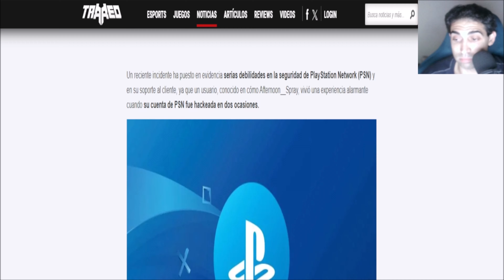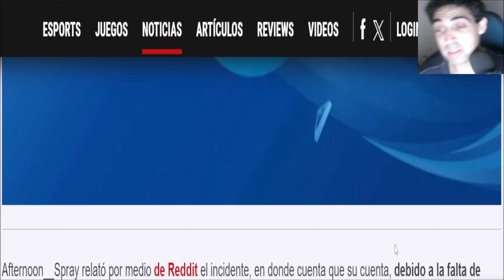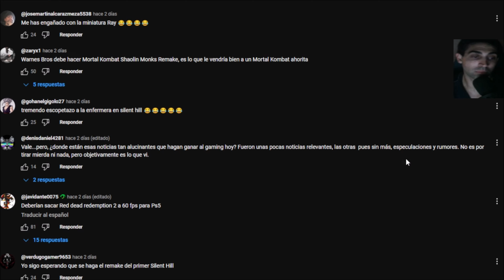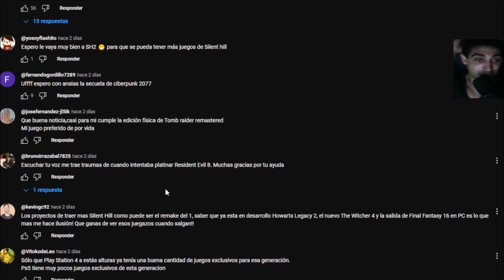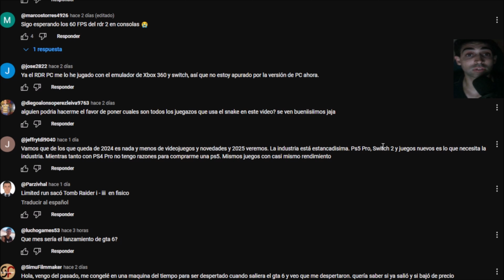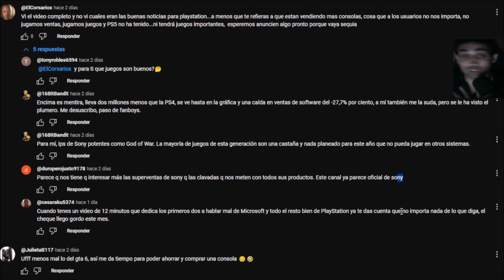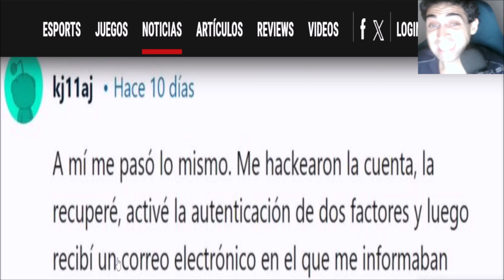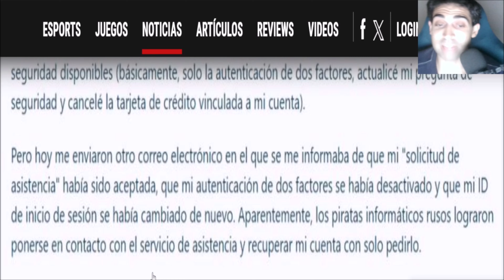¡HACKER ROBA CUENTA DE psn sony LA DEVUELVE A DUEÑO DESPUÉS SE LA DEVUELVE AL HACKER! -4K-ANÍBAL